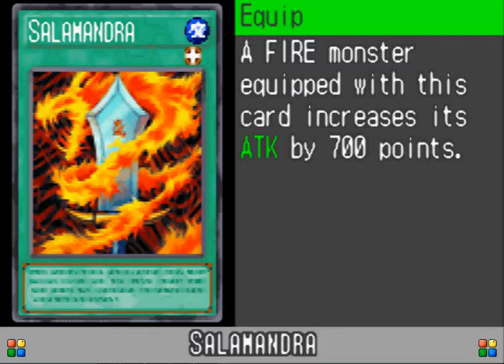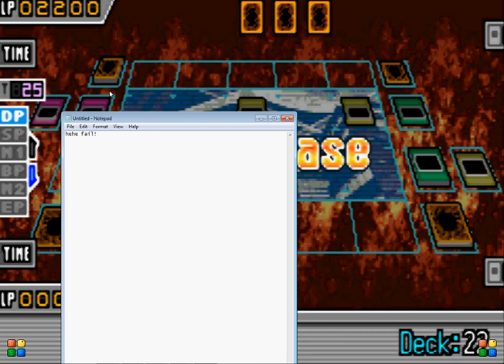yu gi oh gx duel academy episode 4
in this episode looks like we lost again!next episode i hope i will win